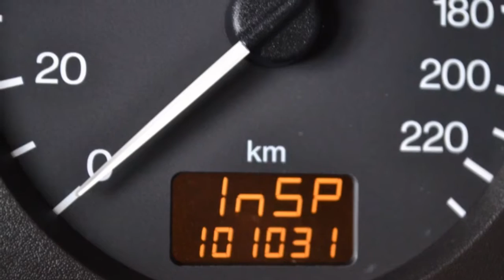Opel Astra 1.6-16V PEARL Airco 5-deurs 101dkm NAP Inruil moge